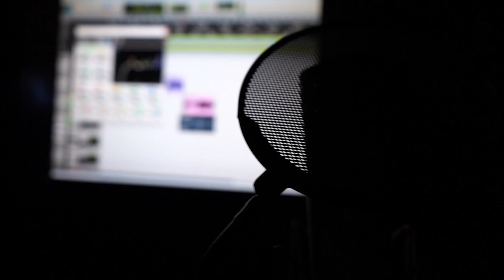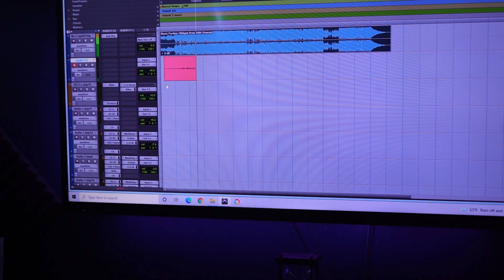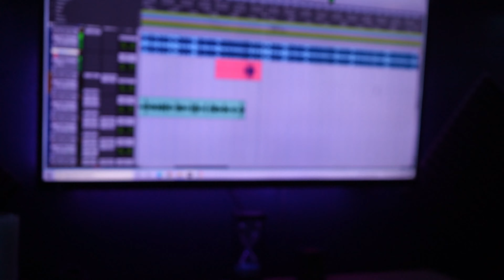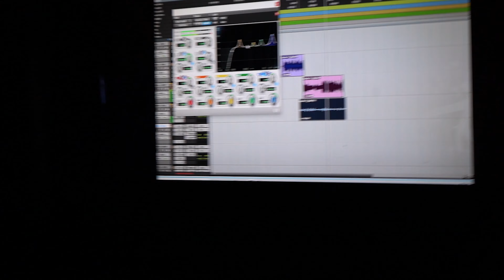At the SUITE 328 RECORDING STUDIO!!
My friend Stormy Jay hmu and told me to come through to the studio at around 10 and we did some recording and music making and whatnot and I hope you all enjoy!

Featuring artists: STORMY Jay - ig: stormyxjay
HBK Cheese - ig: iamhbkcheese
RTR Bean - ig: rtr.bean
SB Bank - ig: officialsb.bank

Be sure to follow me as well to stay updated on what's to come!! ig: jtcr.productions